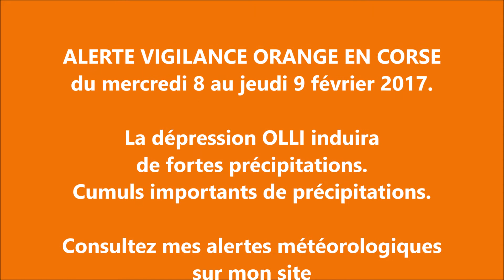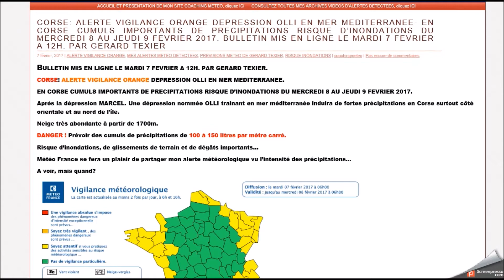ALERTE VIGILANCE ORANGE CORSE du mercredi 8 au jeudi 9 février 2017